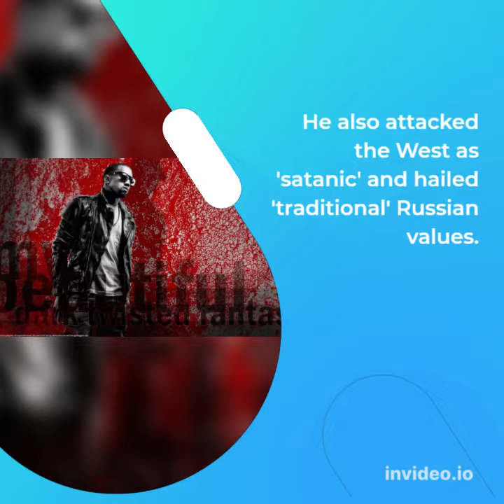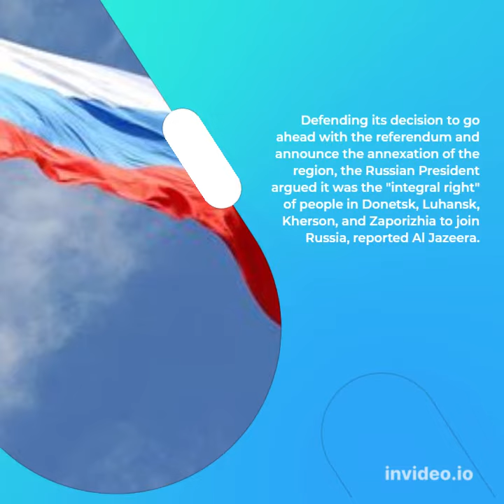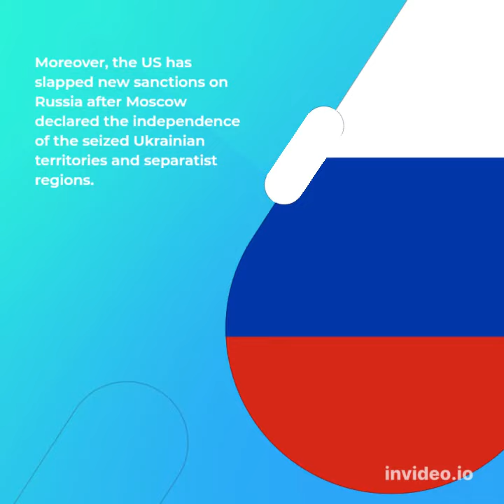West "Plundered" India, Hooked Nations On Drugs, Says Putin: Report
Moscow: Accusing the West of provoking colour revolution in any country for geopolitical gains, Russian President Vladimir Putin on Friday said that the West has "plundered" countries like India in contradiction to the values of "truth, freedom, and justice," according to a Reuters translation of Putin's speech.
"The West ... began its colonial policy back in the Middle Ages, and then followed the slave trade, the genocide of Indian tribes in America, the plunder of India, of Africa, the wars of England and France against China ... What they did was hooking entire nations on drugs, deliberately exterminate entire ethnic groups," said Putin in the St George's Hall at a Kremlin ceremony as per Reuters translation.

"For the sake of land and resources, they hunted people like animals. This is contrary to the very nature of man, truth, freedom, and justice," he added as he condemned West for stirring up new conflicts.

Putin said that the West stands ready to provoke revolution in any country. "Following their goals, our geopolitical opponents - our opponents as we called them until quite recently - are prepared to put anyone, any country, in the line of fire; to turn it into the epicenter of a crisis; to provoke a "color revolution" and unleash a bloodbath," as per Reuters translation of Putin's speech which he gave in Russian.

"We have seen all this on more than one occasion. We also know that the West works on scenarios to stir up new conflicts in the CIS (Commonwealth of Independent States) area. But we have enough of them as it is. You need but look at what's happening now between Russia and Ukraine, what's happening on the borders of some other CIS countries," he added.

In an all-out attack on the West, Putin in the ceremony formally announced the annexation of four regions - Donetsk, Luhansk, Kherson, and Zaporizhia and claimed that "this is the will of millions of people."

He also attacked the West as 'satanic' and hailed 'traditional' Russian values.

"Do we really want in our schools, from the elementary grades, that children were imposed perversions that lead to degradation and extinction? That they were taught that besides a man and a woman there were some other genders and were offered sex-change operations? Do we really want this for our country, for our children?
All this is unacceptable for us, we have our own, different future," he said as he slammed western values, according to a Reuters translation of Putin's speech.

"There are four new regions of Russia," Putin said in a lengthy speech declaring the annexation of Ukrainian territories in the St George's Hall at a Kremlin ceremony. The speech was filled with highly critical rhetoric about Ukraine and its Western allies, reported Al Jazeera.